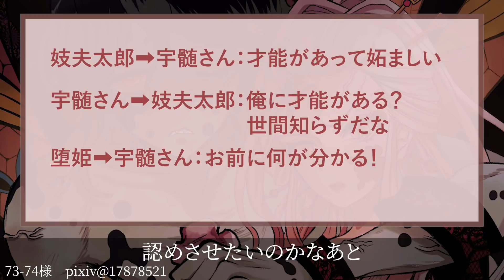【鬼滅の刃】遊郭編第8話アニオリや見どころを一挙に解説！【遊郭編】【煉獄さん】【煉獄杏寿郎】【宇髄天元】【妓夫太郎】【宇髄天元弟】【鬼滅の刃2期】【きめつのやいば】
こんにちは！さあやんです。
今回は鬼滅の刃 TVアニメ2期 遊郭編 第8話のアニオリや見どころを解説していきます。煉獄さん（煉獄杏寿郎）や宇髄天元弟、蝶々の伏線、戦闘シーン等一挙に紹介！

【素敵なイラストのご提供者様】
73-74様